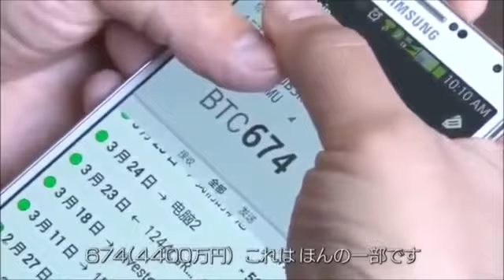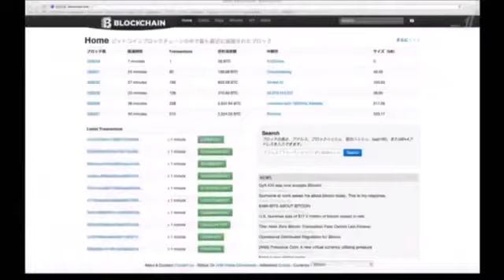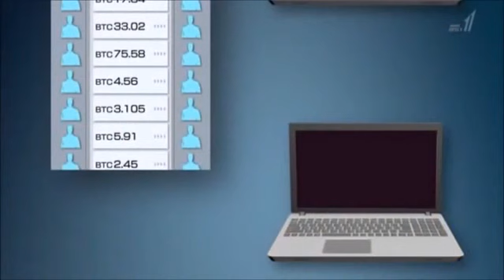誰でもわかるビットコインとマイニング２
勉強会に参加しませんか？
誰でもわかるビットコインとマイニングセミナー
随時開催しています。
開催場所
東京都港区海岸１‐１‐１
アマデウスジャパン株式会社
遠方の方にはＷＥＢセミナーも受付中です！